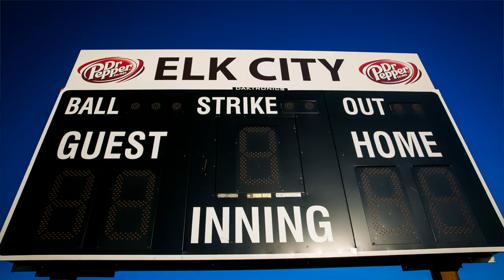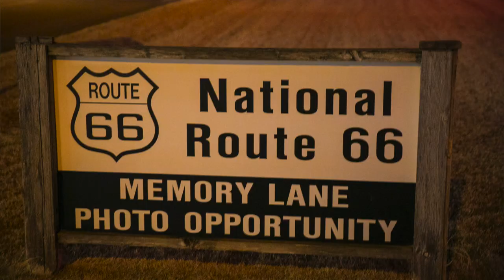Elk City, OK Investing In Community & America's Past Time With Hellas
Hellas Construction installed over 700,000 square feet of Major Play™ Fusion XP2 Turf on 16 baseball and softball fields in Elk City, Oklahoma. Hellas also revitalized historic Ackley Baseball Park with the same Major Play turf bringing this 80 year old gem along Route 66 back to life. Elk City Mayor Nick Archer says this has been an economic boost that the community will benefit from based on a one cent sales tax.